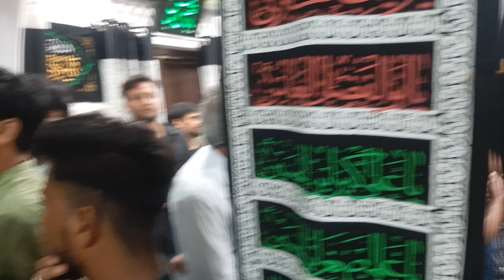1 Rabbi Awwal!! 1444H!! Anjuman e Naqviya!! Dariyabad!! Alld